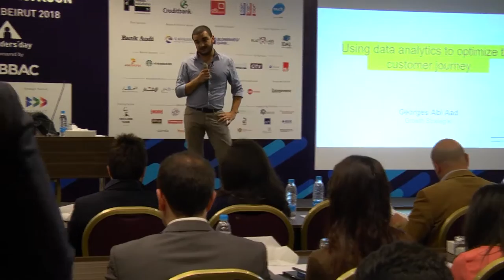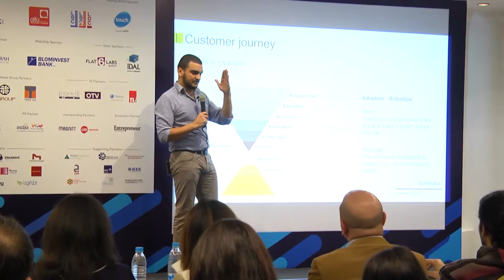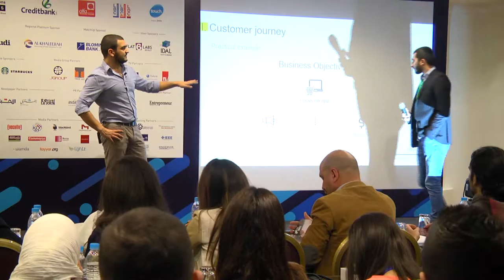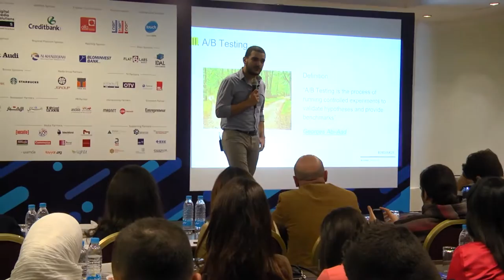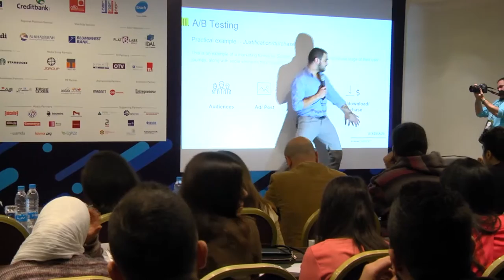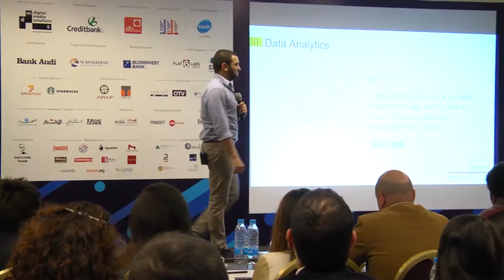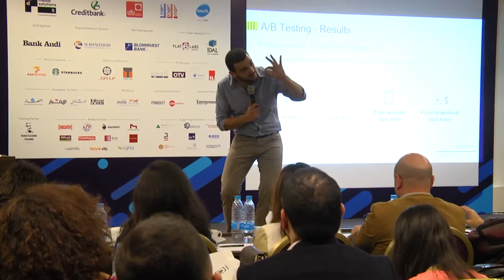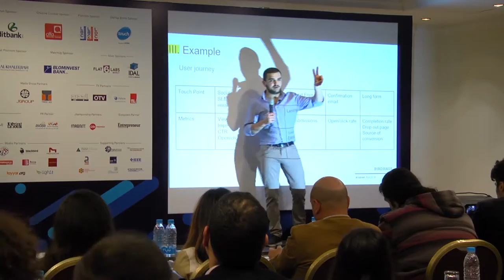Using Analytics to Optimize the Customer Journey - ArabNet Beirut 2018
As your business grows, your online business follows. You spend money on digital and you generate data from users and potential prospects. But are you using it to create better, more personalized experiences, or is all that money going to waste? In this workshop we’ll explore how to create, measure, and enhance your user journey from awareness to sales and advocacy using all the data available to you.

By Georges Abi-Ad, Growth Strategist, BIRDHAUS_